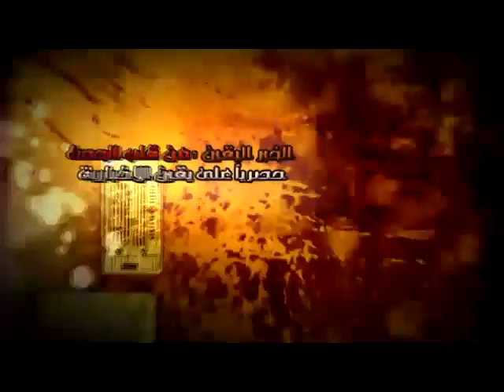خالد حربي نعرف من كان ينطق بالحق من اللحظة الاولي...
خالد حربي نعرف من كان ينطق بالحق من اللحظة الاولي. شبكة بقين